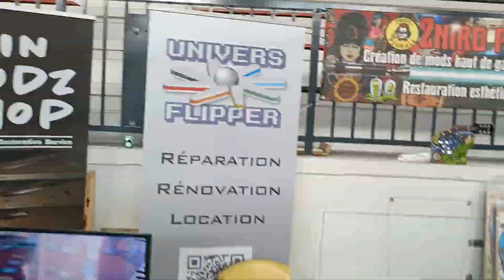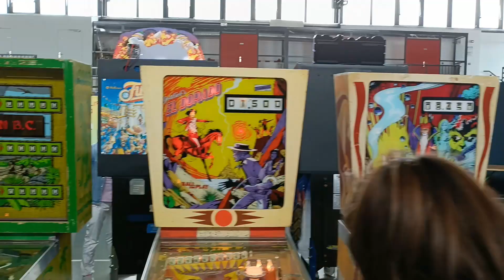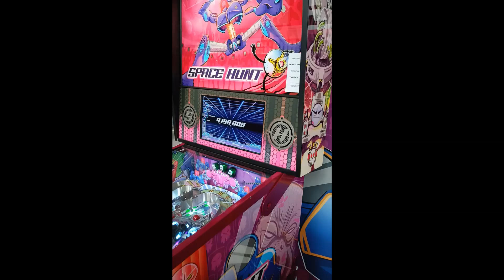Flipper Sud Ouest Pontacq 2024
Cactus Canyon remake   50,529,010 pts
Cirqus Voltaire   51,844,220 pts
Deadpool   91,224,780 pts
Dr Dude   8,955,600 pts
Dr No   64,613,880 pts
Elton John
Elvira
Elvis
Fish Tales   35,754,120 pts
Getaway High Speed II
Guns n Roses Data East
Guns n Roses Jersey Jack LE   568,803 pts
Indiana Jones
Iron Maiden Legacy of the Beat   204,572,710 pts
Jaws pro
Jaws premium
Jokerz   6,179,970 pts
JunkYard
Judge Dredd
Jurassic Park Data East   176,291,780 pts
Led Zeppelin
Lord of the Rings
Mandalorian pro   53,035,250 pts
Mandalorian premium
Medieval Madness
Medieval Madness remake   42,230,110 pts
Monster Bash   20,771,140 pts
Monster Bash remake   106,569,110 pts
Mousin' Around
Rush
Scared Stiff
Space Hunt  32,440,000 pts
Spiderman
Star Trek The Next Generation   625,575,870 pts
Stranger Things
Teenage Mutant Ninja Turtles   3,973,490 pts
TNA   583,881 pts
Twilight Zone
Whirlwind   3,617,910 pts
Whirlwind Pedretti
You Only Live Twice   110,145,330 pts